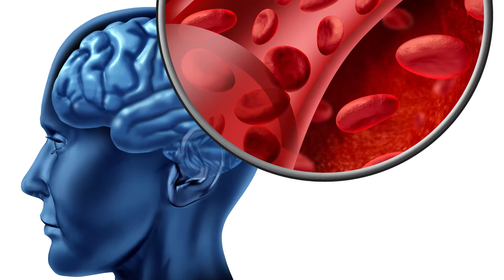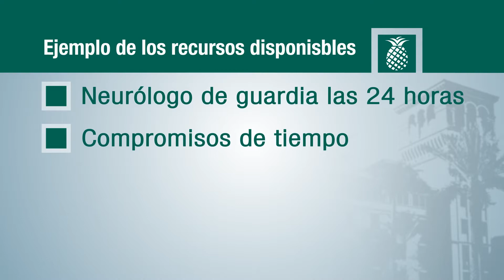El Comprehensive Stroke Center ofrece nuestro más alto nivel de atención (Video)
La atención a las víctimas de un infarto cerebral tiene que ser rápida y completa para evitar resultados debilitantes e inclusive mortales.

Es por eso que la Comisión Conjunta, la cual acredita las organizaciones de atención de salud de los Estados Unidos, junto con la American Heart Association y la American Stroke Association, han mantenido una alianza única desde el 2003 para promover la atención de los infartos cerebrales a través del país. (El mes de mayo es el Mes de la Concientización de los Infartos Cerebrales.)

El nivel más alto de atención para los infartos cerebrales de la Comisión Conjunta – una “Certificación Avanzada” – es otorgada a los hospitales que tienen capacidades específicas para recibir y tratar los casos de infartos cerebrales más complicados. Hace más de dos años, Baptist Hospital se unió a un grupo exclusivo de instalaciones en los Estados Unidos en ser designadas por la Comisión como un “Comprehensive Stroke Center”.